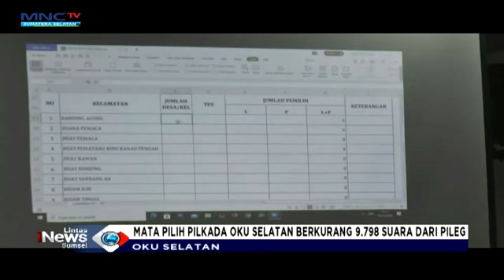PILKADA OKU SELATAN